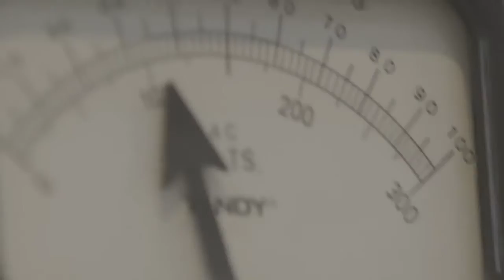ambient marketing - PlayStation schokt voorbijgangers letterlijk!